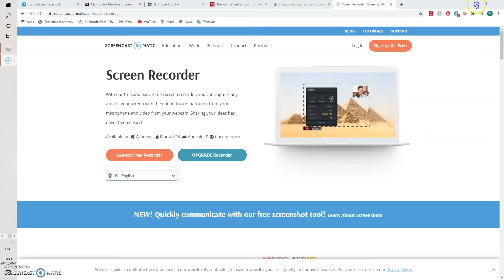2 hot women hijack British Airways (ROBLOX EDITION)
Barbara and Evelynn found the perfect opportunity to take over the plane and attempt to take off. The passengers did not know what was going to happen to them next.